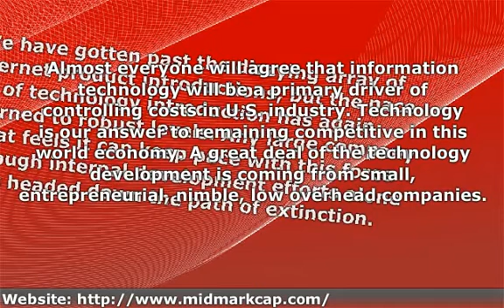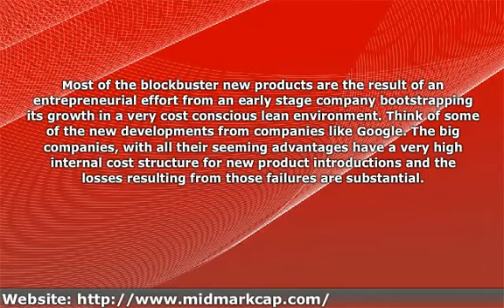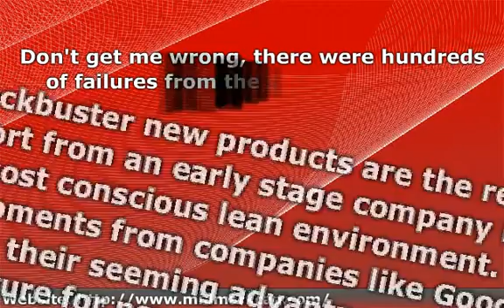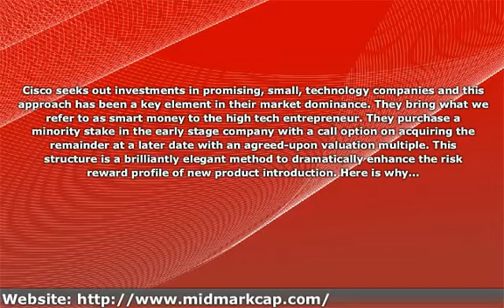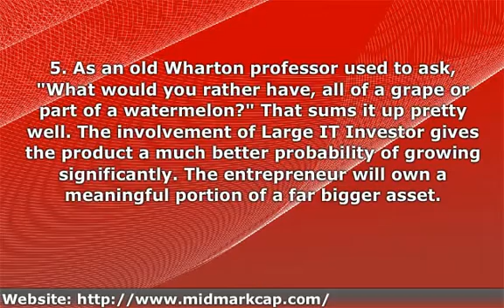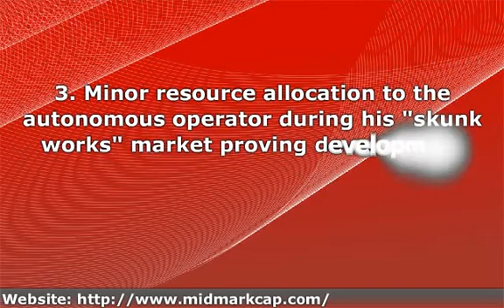Build Versus Buy - A Merger and Acquisition Strategy for Information Technology Companies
A Merger and Acquisition Strategy for Information Technology Companies.